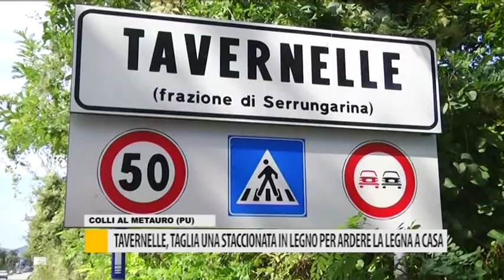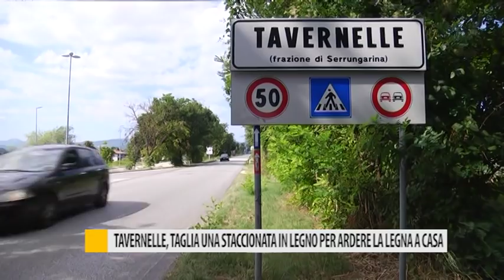Tavernelle, taglia una staccionata in legno per ardere la legna a casa